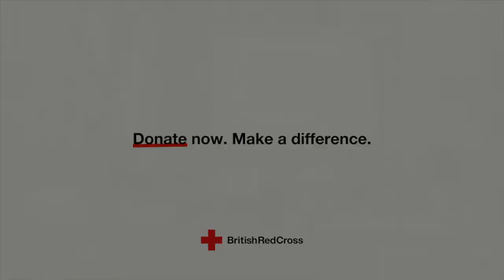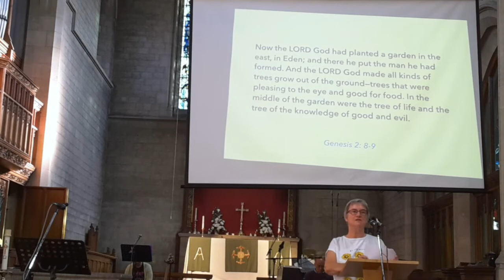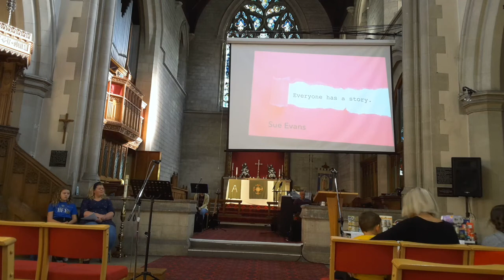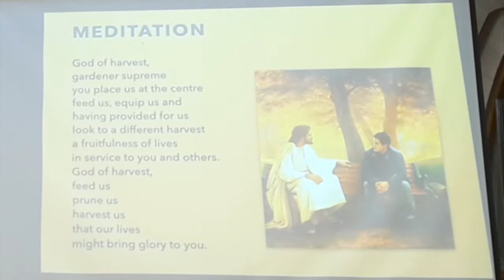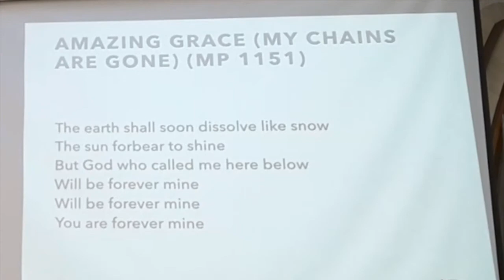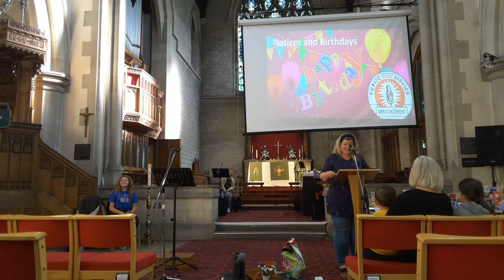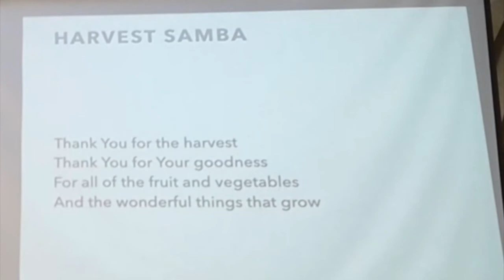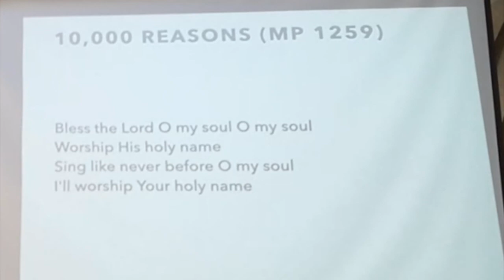St Peter's Service, October 10th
It's Harvest Time!!!

This week we are delighted to be celebrating God's generosity, love and the spirit of giving.
People in church were so generous bringing food for distribution to the community or financial gifts which are going to the British Red Cross appeal to support humanitarian work in Afghanistan.
If you weren't able to get in to church today, it's not too late to get involved. and hit the pink button!

Elsewhere in the service, we had a wonderful testimony from Sue, had some fantastic prayer from some of our young people and even managed to samba!

We pray that this service would be a blessing upon you today and throughout the week.